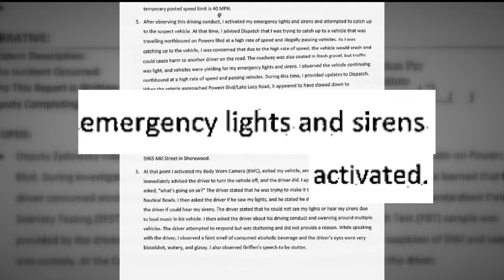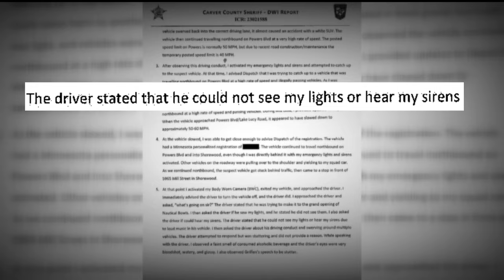Former Vikings DE Everson Griffen charged with 4th-degree DWI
Griffen, who spent 11 seasons with the Vikings, was pulled over Saturday morning in Chanhassen.